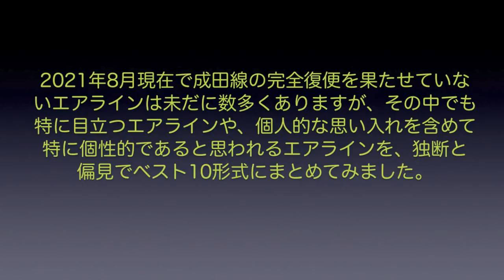【成田空港】復活祈願！一斉運休後、いまだに成田へ帰ってこれていないエアラインの飛行機たちを独断と偏見のベスト10形式で追ってみた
オリンピックもなんとか無事に終わり、パラリンピアンの活躍に心躍る成田ですが、情勢的にはまだまだ厳しいものの、貨物専用便が数多く行き来する陰で、一進一退を繰り返しながら旅客便の本数も盛り返しつつあります。そのような中、2020年春に起こった怒涛の旅客便一斉運休以降、ぱったりとその姿を見せなくなってしまったエアラインも、残念ながらかなりの数にのぼっているのが実情であり、その中には、未だおおよその復便時期に関するアナウンスすら出されていないところも少なくありません。そこで今回は、そのような数多くのエアラインの中から、個人的な主観に基づき、特に気になるエアラインを10社ほどピックアップし、これまた独断と偏見でランキング形式にした上で動画を作ってみることにしました。
復便できない事情は、各社各便とも実に様々なであり、単純に「需要が戻ってきていないから」というだけでなく、例えばそれぞれの国の政府方針であったり、あるいはそれぞれのエアラインの経済的、または地理的、さらには経営的な事情などといったものなども色濃く反映されているケースが少なくないのですが、いずれにしましても、こうしたエアラインの飛行機たちが未だ成田へ帰ってこれていないのは、本当に残念なことでもございます。つい2年ほど前には、ここに映っている飛行機たちがごった返していた成田・・・。もちろん、仮にコロナが落ち着きを見せてくれるようになったとしても、そうした光景が100％元通りに再現されるかとなると甚だ厳しいものがあろうかとは思いますが、こうした飛行機たちの華々しい活躍を思い返しながら、今はただ、少しでもそうした”大空の勇者”たちが1機でも、1社でも多く成田の空へと舞い戻ってきてくれることを祈らずにはいられません。